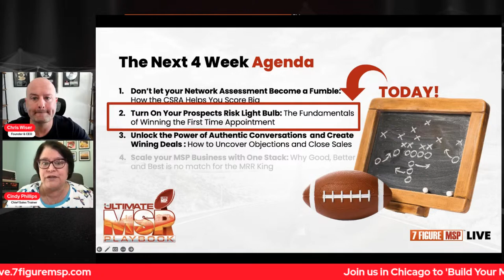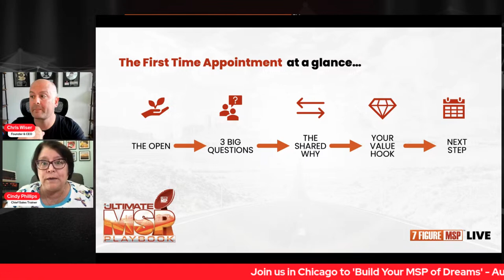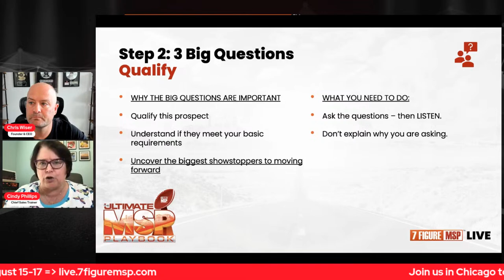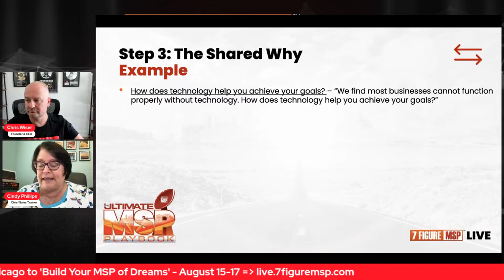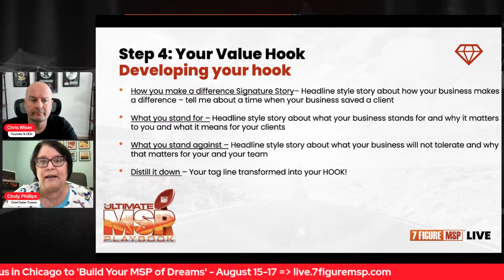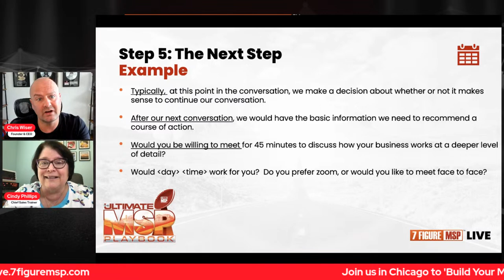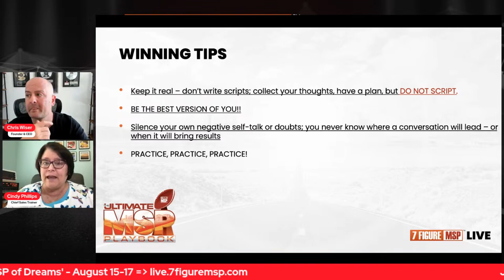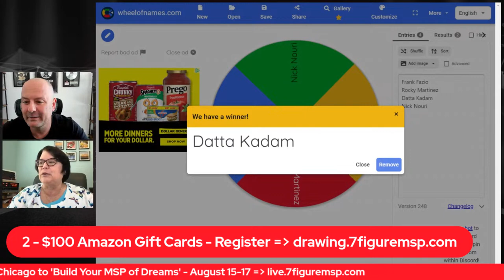Week 2: How MSPs Can WIN the First Appointment Game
Don't Let Your Network Assessment Become a Fumble: Learn How a Cybersecurity Risk Assessment Can Help Your MSP Business Score Big!

Are you using a CSRA to win appointments and gain clients?

Are you winning every appointment?

Do your prospects understand the specific risks they face, and how you can help protect them or are they having trouble seeing your value?

Maybe they're following up with pricing pushback, shopping around or overall just not sold on you and your service off the bat. Maybe they won't even schedule that first meeting with you?

Join Cindy Phillips and Chris Wiser to learn exactly how you can not only win the appointment with your prospect, but how to raise your perceived value to close that lead ASAP.

Join Chris and Cindy for the next 3 weeks on Wednesday at 12:30 CST/ 1:30 EST as they cover how to turn your assessments into CASH.

THIS WEEK ➡️ Week 2: How MSPs Can WIN the First Appointment Game
Week 3: Discovering Objections and Closing Sales
Week 4: Scale Your MSP Business with ONE Stack

Join us this week! (And pencil it in for the next two weeks so you can start closing deals and increasing your MRR in no time.)